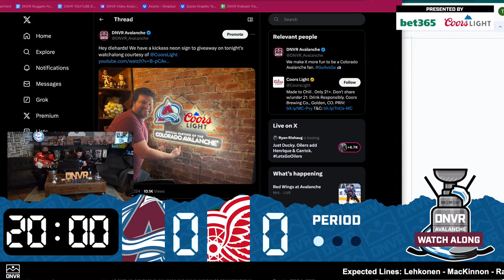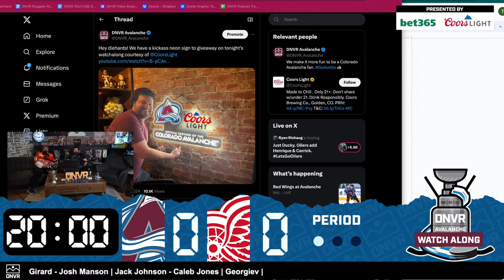DNVR Avalanche Watchalong | Detroit Red Wings at Colorado Avalanche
Welcome to the DNVR Avalanche watchalong! This is the show where we kick back, eat some food, drink some beer and watch some hockey! THIS IS NOT A LIVE PLAY-BY-PLAY NOR A STREAM OF THE GAME. We provide a space for people to feel like they are sitting with a group of friends while they are watching the game. Hang out with the whole crew!

Get Coors Light delivered straight to your door with Instacart by going Celebrate Responsibly. Coors Brewing Company, Golden, Colorado.